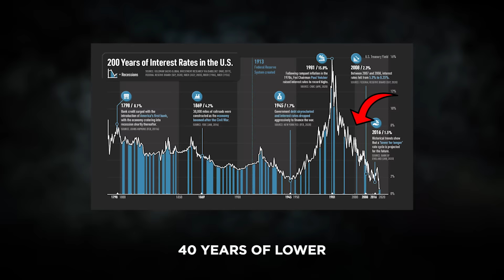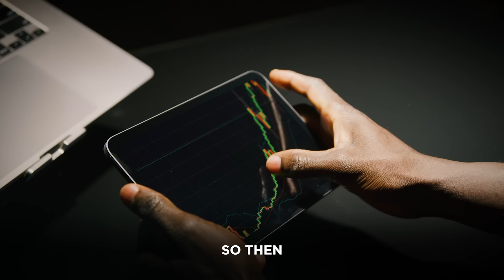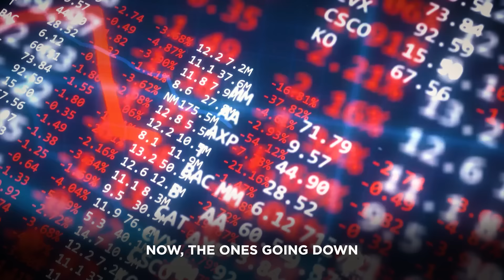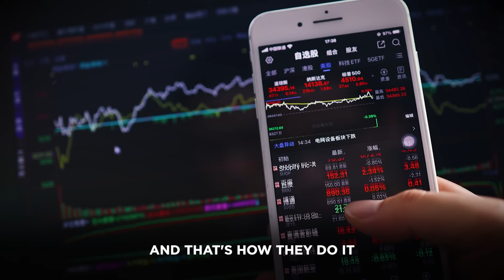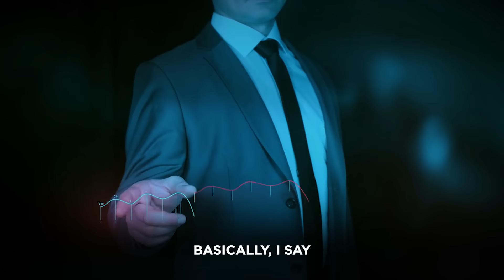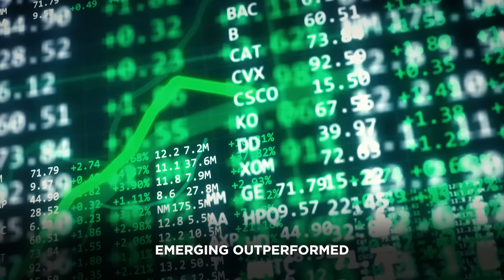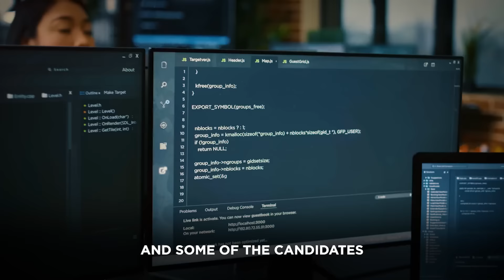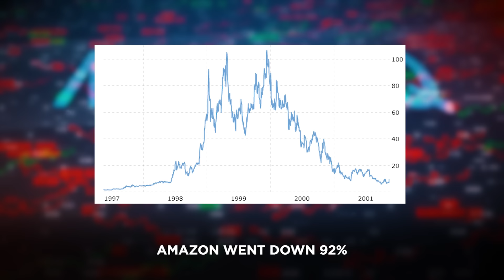"Everyone Will Be Wiped Out In 6 Months..." | Jeremy Grantham's Last WARNING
Jeremy Grantham warns about investing and the economy while we're in the next big stock market bubble and explains the history of 3 major bubbles over the last 100 years.

Chapters:
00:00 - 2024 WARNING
00:59 - Are We In A Bubble?
01:34 - When & Why Markets Go Up Or Down, Historically
07:40 - Will Stocks Go Up?
08:12 - The Only Free Lunch In Investing
09:24 - Magnificent 7 Stocks
11:36 - When & How To Start Buying (Bottom?)
12:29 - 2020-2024 Bubble, The Mania
15:09 - Asset Classes, Different Markets To Explore
16:28 - Going Short
17:33 - This Time Is Different?
19:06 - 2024 Recession, The Fed